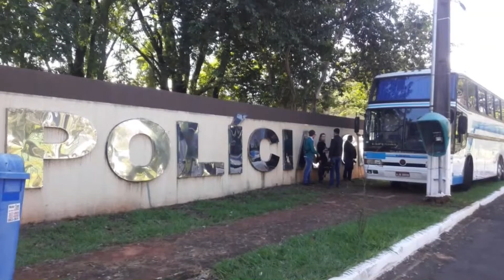ÔNIBUS CARREGADO DE MACONHA FOI APREENDIDO